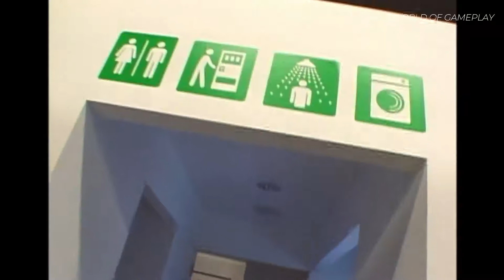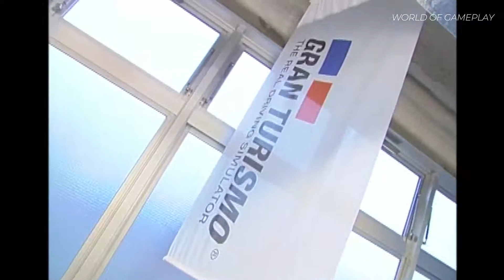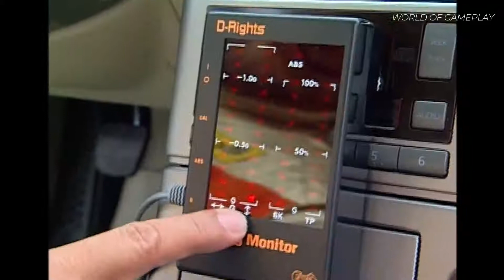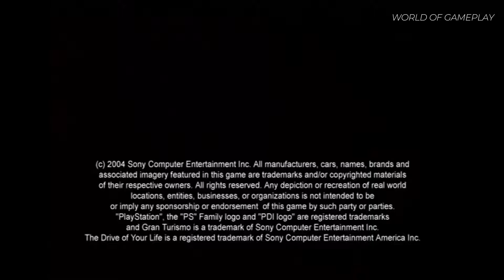Making of - Gran Turismo 4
Interview with the developers of Gran Turismo 4, released in 2005 for the Playstation 2.